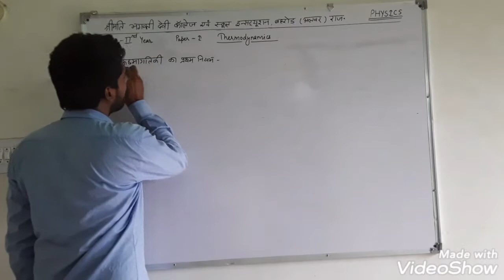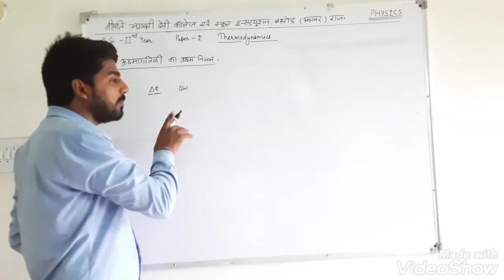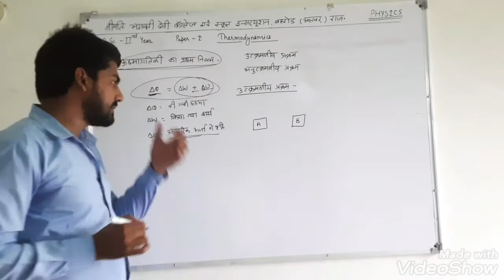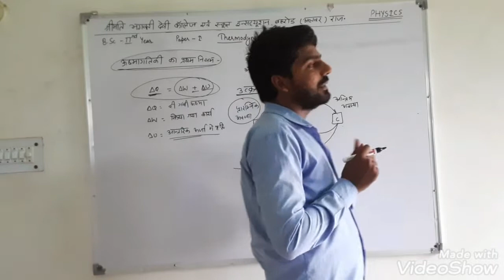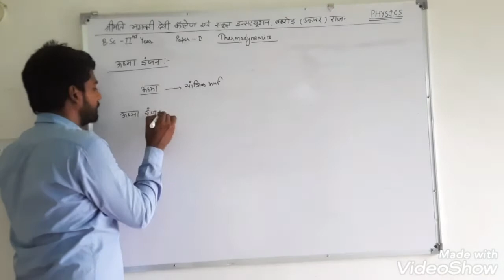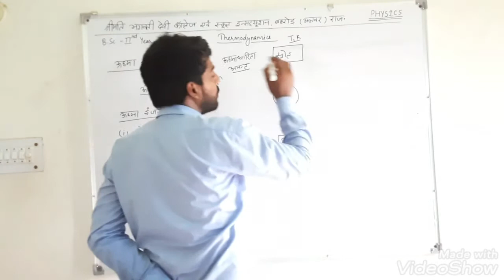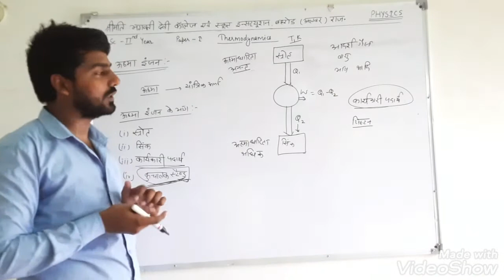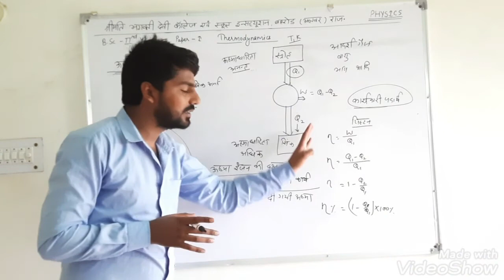Bsc 2 year physics (Paper -1) Unit-1